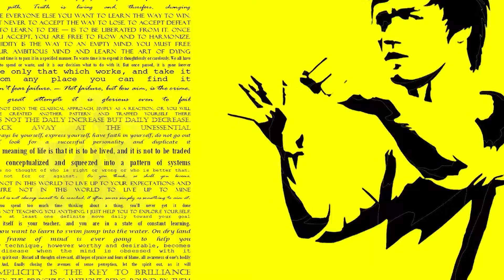266.Kosmiczne Ujawnienie - nowi opiekunowie Ziemi-Zulusi. Czy to wyjdzie nam na dobre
- krótki kod DNA,
- niesamowita siła psychiczna
- to są KANIBALE!!! 11:02
- syntetyzowanie ludzkiego białka,
- symbol śmierci z tarota,
- dżin/demon z niskiego astralu, materializuje się w zwykłym świecie,
- wojna na 5D z energiami anielskimi,
- kryształowe czaszki 20:00
- majańskie historie,
- odpalanie super jednostek, na ostatnią chwile 23:12,
- ciemne krystaliczne ciała,
- Corey Goode 28:18
- rośliny od rasy, Pan Pacal, rynienki z krwią,
- niesamowita siła psychiczna.

Uważasz, że nasza praca jest dla Ciebie cenna ?
Doceń ją:
Uprości nam to szybsze przygotowanie kolejnych materiałów

Zapisy na sesje jasnowidzenia z Alchemią i na nasze zabiegi energetyczne

Wszystkie treści w naszych filmach, są projektem artystycznym. Treści zawarte w filmach, stanowią subiektywną ocenę autorów, w formie performersu i wizji artystycznej. Wszelkie podobieństwo do zdarzeń i osób jest przypadkowe.